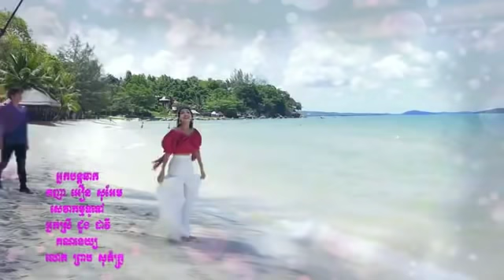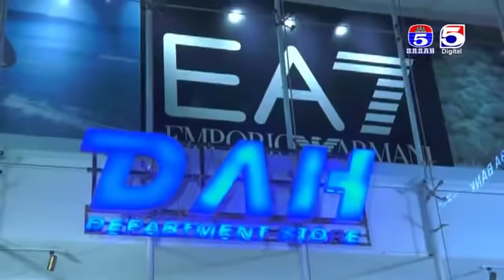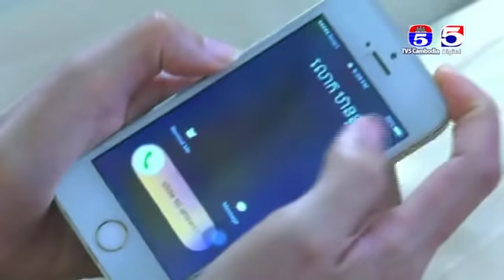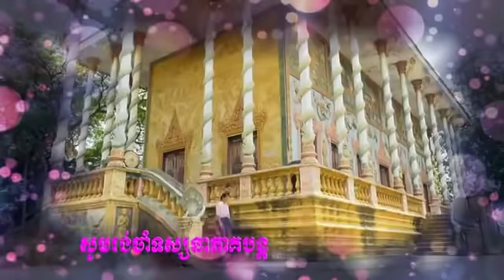រឿង រៃប្តូរទ្រនំ ភាគទី ០៩